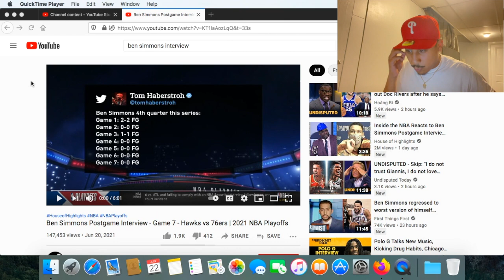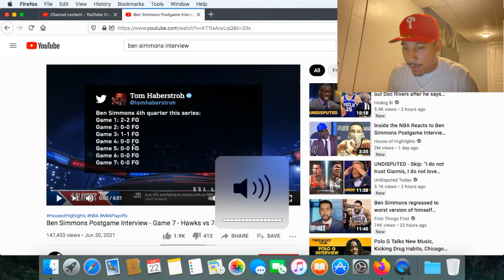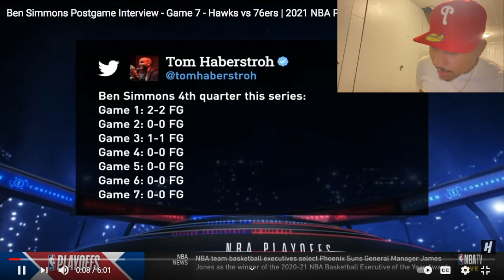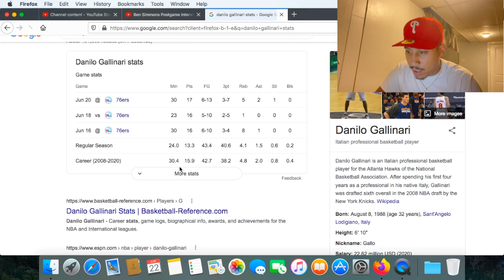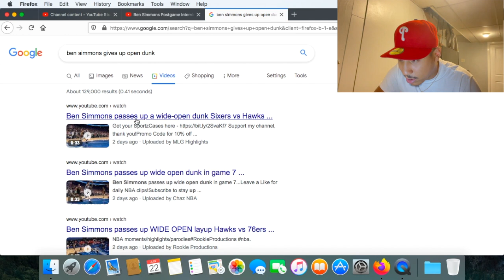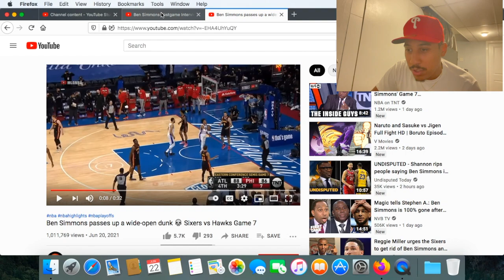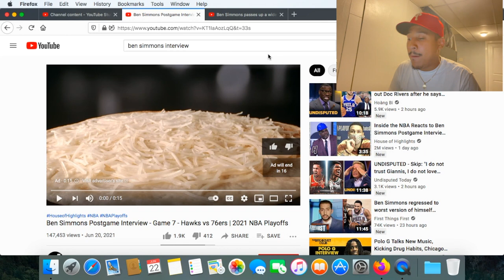THESE REPORTERS ARE STRAIGHT SAVAGE !!! Ben Simmons Post game Interview Reaction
Ben Simmons Post Game Interview Game 7 Sixers vs Hawks NBA Playoffs